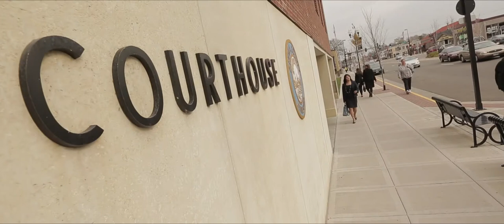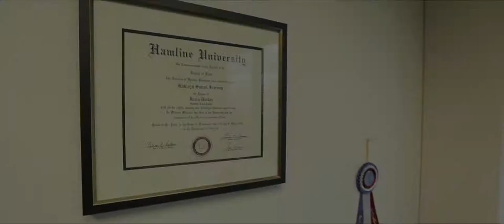Hamline Law Students Make Their Mark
Hamline Law students and alums describe how their Hamline experience set them apart and prepared them for successful legal careers.